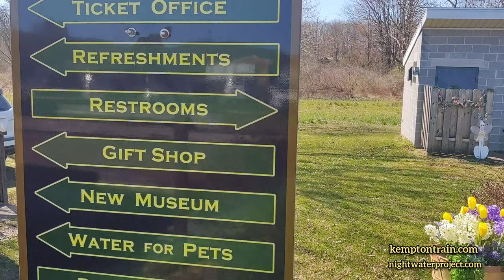WK&S Railroad Easter Bunny Train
Enjoy some highlights of the Easter Bunny Train at the WK&S Railroad!

For more information on Night Water Project, It's mainstream music but better.

Amazon Music:

"it's mainstream music but better